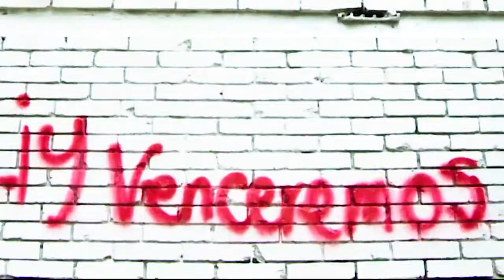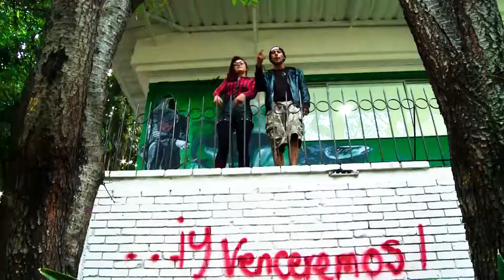¿Qué pasa con las reformas?